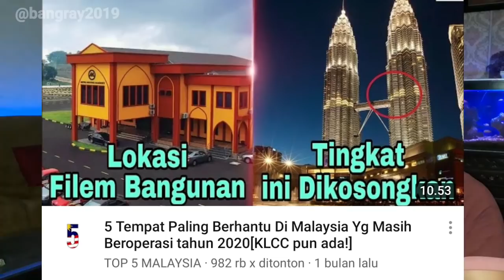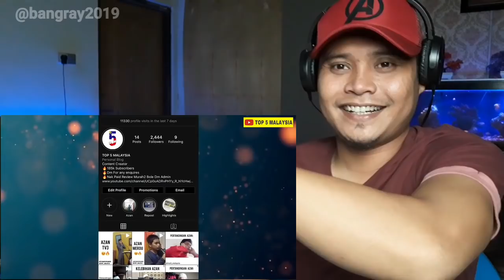TEMPAT BERHANTU DI MALAYSIA YANG MASIH BEROPRASI SERAM!!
Yang suka shopping di shopee
ACC SHOPEE RASMI BANGRAY

“Merantau akan memberikanmu banyak pengalaman hidup. Pergilah sejauh mungkin, tapi jangan sampai lupa pulang”

REAL BISNIS 2020 YANG MENJANJIKAN
Shopping dapat cashback
Joint sekarang klik link di bawah👇👇